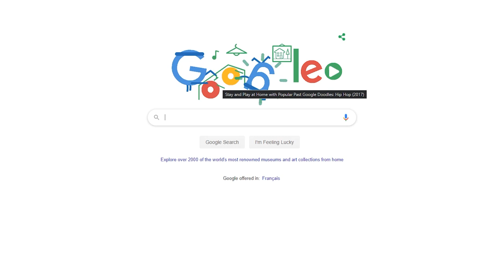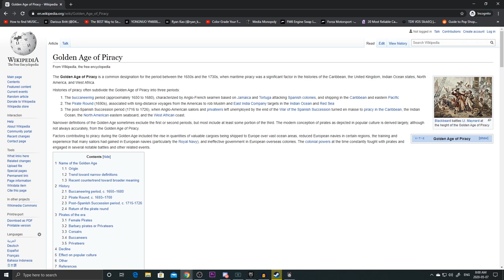A Pirate Stole All Of My Money In No Time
A pirate stole all of my money and I am not very happy about it. After you escaped with a time machine from a secret facility you go on a trip through time. Visit all possible time periods with specific jobs and quests for each of them. But watch out for the Time Agents. And avoid yourself!